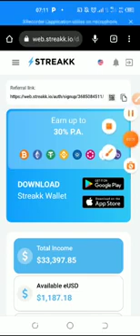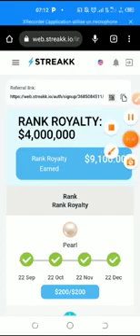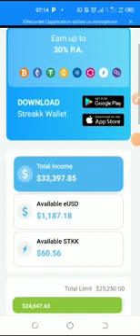STreakk : 22 millions de FCFA en 4 mois-YouTube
Lien d'enregistrement pour STREAKK.

pour comprendre cest quoi Minebase je vous invite a visiter le

Que dire sur cette nouvelle opportunité qui fait déjà parler d'elle  ... elle fait trembler la toile après 1 semaine d'activité sur le vieux continent

Son nom  STREAKK :

Streakk est la création de monsieur Suki CHEN

( l'un des asiatiques les plus influant du monde de la blockchain

qui va vous proposer de faire du Staking libre , sans bloquer vos cryptos sur des durées de blocage  sur un wallet décentralisé ... Vos fonds ne sont pas bloqués , libérable quand vous le souhaitez et vous allez gagner sur  + de 20 blockchains !

Je vous donne un exemple de rentabilité sur l'application GRATUITE  téléchargeable sur IOS et ANDROID :

✅ BTC : 7% à l'année
✅ ETH : 10% à l'année
✅ USDT : 14% à l'année
✅ BNB : 15% à l'année

Ok c'est déjà top car vos crypto sont et restent à vous

Si vous souhaiter gagner plus , et bien c'est simple

Passez par la Société STREAKK et voici vos avantages ⬇

✅ vous allez recevoir des % en plus sur vos staking sur 7 ans ( soit 2 , soit 5   ou soit 8% en plus / an )

✅ Vous allez recevoir 100% de la somme de l'achat de votre produit en STKK , le token de la société , qui est passé de 0.1$ à 105 $ depuis Juin 2022 ( vous remboursez votre achat )

✅ et en plus de tout ca ... vous recevrez 8.6 % par mois de la valeur de votre achat sur 2 ans 24 mois ( environs 200% , vous faites x2 de votre achat )

Et maintenant ... afin d'apporter plus de crédibilité à la société , je vous partages tous les liens utiles à la compréhension de l'opportunité :

Cette application va révolutionner le monde du staking , et comme le dit NEWSBTC , Streakk est le futur de la finance
et
Yahoo qui dit que  STREAKK est la meilleure plateforme pour gagner de la crypto

Autant vous dire que ca promet avec une tel réputation  ;)

Voici un Résumé écrit du grand projet Streakk

👉🏼 LE WALLET STREAKK DÉCENTRALISÉ

Ce wallet nous permet de gagner des cryptos juste en déposant nos actifs sur son porte feuille. Il permet de faire du staking libre sans route fois bloquer nos cryptos ( Une révolution ). Voici les récompenses annuel que nous gagnons sur son wallet grâce au staking libre :

Il faut noter que Streakk commercialise des masternodes multi blockchains. Il en existe 3 types de nodes à savoir :

🔰 NODE PARTAGE : 100$ à 2 500$ donne +2% sur l'augmentation des récompenses des différents cryptos que nous pouvons faire sur le Streakk Wallet.

🔰 NODE PERSONNEL : 5 000$ à 15 000$ donne +5% sur l'augmentation des récompenses des différents cryptos que nous pouvons faire sur le Streakk Wallet.

🔰 NODE PERSONNEL PRO : 25 000 $ à 200 000$ donne +8% sur l'augmentation des récompenses des différents cryptos que nous pouvons faire sur le Streakk Wallet.

Ces nodes ont une validité de 7 ans.

👉🏼 Quels sont les avantages qui nous offrent l'achat d'un node Streakk ?

 Exemple : Achat d'un node de 1 000$

1️⃣ 1 000$ de node acheté, j'aurais 2% en plus qui viendront s'augmenter sur les récompenses déjà proposé sur les récompenses annuels dans le Streakk Wallet.
si je veux déposé des USDT dans le wallet Streakk j'aurais pas 14% de récompenses annuel sur le wallet mais 14% + 2% = 16% de récompense annuel et ceci est valable pour les autres cryptos

2️⃣ La compagnie Streakk me rembourse ces 1 000$ en STKK bloqué pour 100 semaines ( Date de sortir de sa propre blockchain )

3️⃣ On reçoit tous les jours un passif stable en jeton STkk qui correspond à 2% par semaine de la valeur de node acheté pendant 100 semaines qui donne 8,6% par mois et retirable en STKK à partir de 50$ de gain. Pour 1 000$ de node acheté, on reçoit 86$ par mois en jeton STKK soit 2 100$ durant les 100 semai